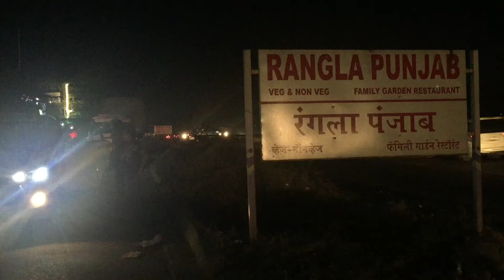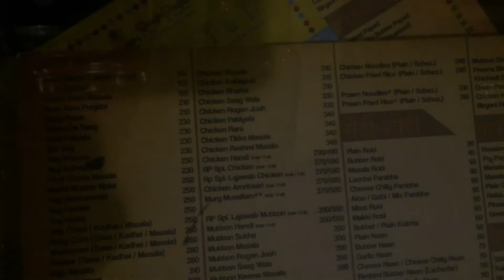Rangla Punjab Pune || A highway restaurant on Mumbai-Pune road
A very beautiful setup, if you want a Punjabi Dhaba vibe, this is the place you want to go. Food is great, veg and non veg both. If you are a north indian and travelling from Goa-Mumbai and didn't had Punjabi food for many days so stop here and have  lunch or dinner.
Dhaba-style Punjabi dining room with outdoor tables and a casual space with open walls.
Address: Survey No. 128/2/1,, Pashan, Pune, Maharashtra 411021
Hours: Open ⋅ Closes 3:30PM ⋅ Reopens 6:30PM

Rating of this placee is 3.5.
PRICE; INR 1000 APROX FOR TWO.
OPENING TIME;12-3.30PM, 6.30-1AM
ADDRESS; SURVEY